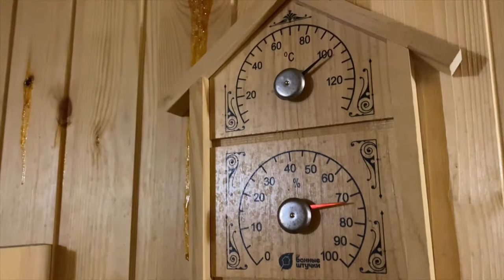FILIPINA IN “BANYA” WITH HUSBAND AND FRIENDS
BANYA - is a Russian tradition steam bath in a wooden house with a wooden stove. It is a part of their culture in which the purpose is to sweat, and let out the toxins in the body of bathers. It also helps to relax and reduce stress.

Musician: Ilya Truhanov
Musician: ASHUTOSH
Musician: @iksonmusic
Musician: LiQWYD